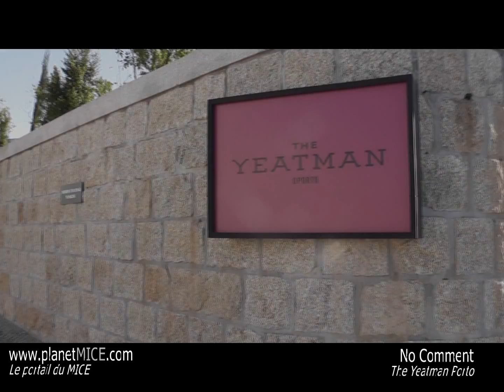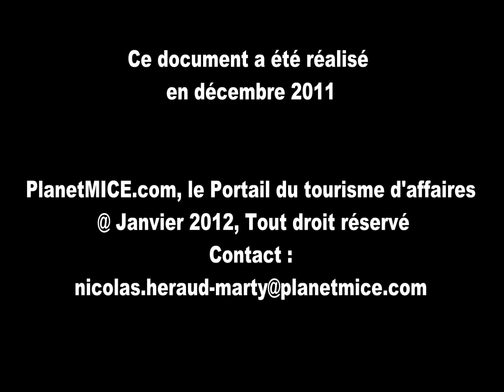Yeatman Hotel Porto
Video sight tours Yeatman hotel Porto